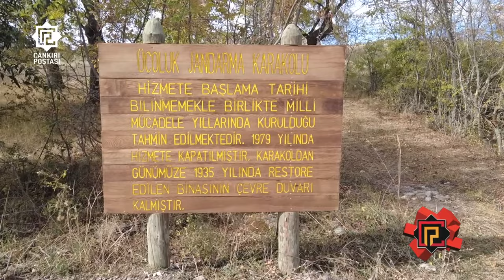Çankırılılar İstiklal Yolunda ecdadın izinde yürüdüler!